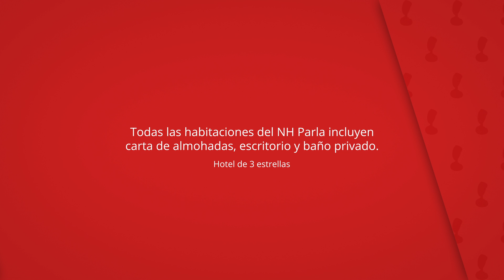NH Parla, Parla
Todas las habitaciones del NH Parla incluyen
carta de almohadas, escritorio y baño privado.

El NH Parla ofrece por las mañanas un
desayuno de bufé exprés.

NH Parla
Habitaciones del hotel: 88, cadena hotelera: nh hotels, Hotel de 3 estrellas